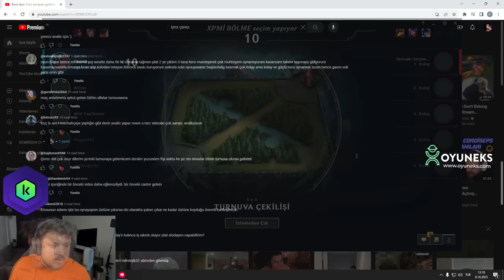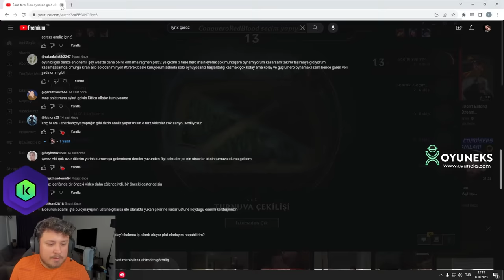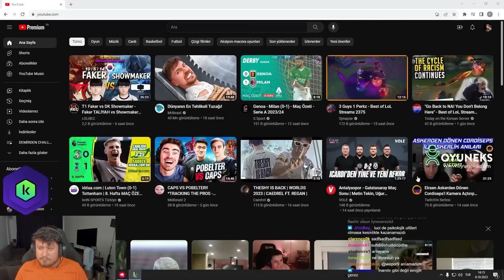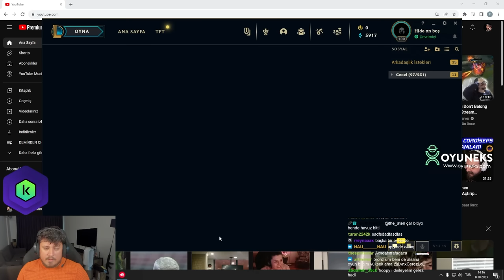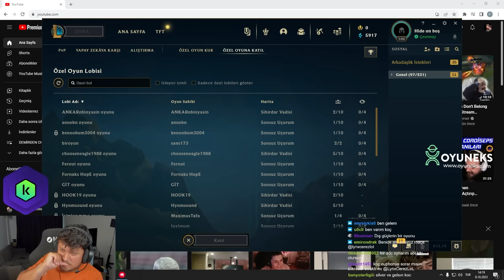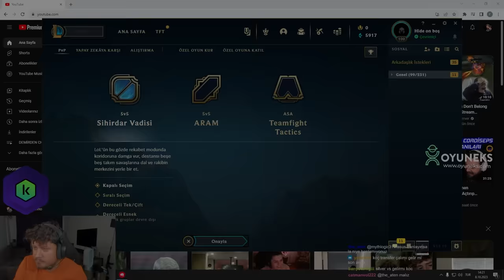Euphony ile 5v5 Bronz All Star - ünlüler vs gönüllüler maçı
Euphony ile 5v5 Bronz All Star  - ünlüler vs gönüllüler maçı Adlı videom yayında! Rehber gameplay videoları oynanış özet leri challenger analiz leri ve LoL moba maç yayın anları devamı için videoyu beğenmeyi unutmayın.